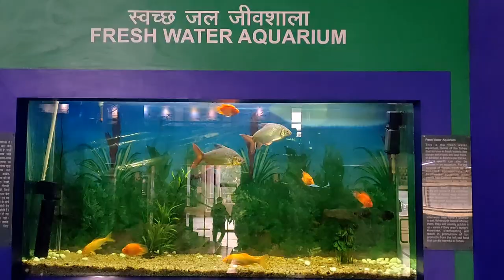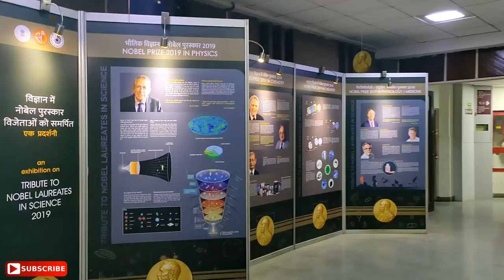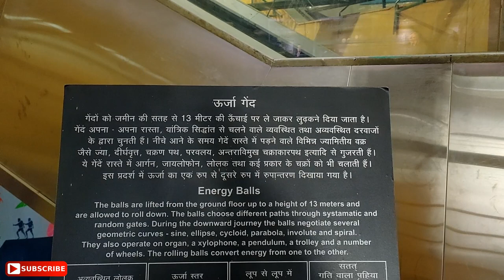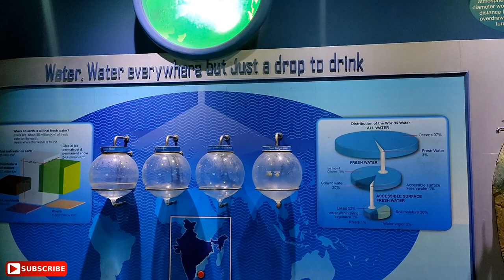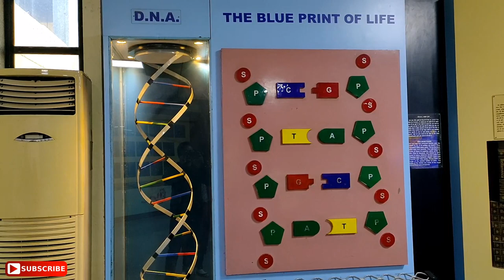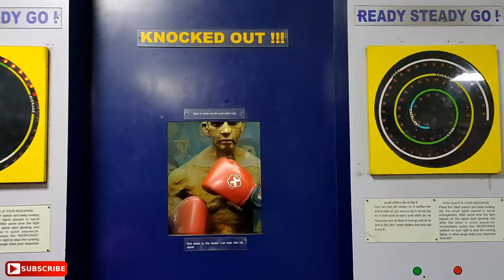राष्ट्रीय विज्ञान केन्द्र, दिल्ली | Walking with Dinosaurs in National Science Centre, Delhi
Walking with Dinosaurs in National Science Centre, Delhi -

The National Science Centre in New Delhi is located opposite to the Old Bhairon Temple near Pragati Maidan in the city. It is one of the largest centres of science in the entire Asian continent. Moreover, it regularly hosts many reputed personnel, such as Nobel Laureates, famous scientists as well as technocrats and astronauts, in addition to famous educators from the field of science.
Established in 1992 by the Ministry of Culture in the Government of India, the National Science Centre consists of four different floors, with a majority of important galleries, including those of Technology, Heritage, Information Technology and Revolution, as well as one of Emerging Technologies. There are galleries for Human Biology, Prehistoric Life as well as Fun Science.

This is a great place to attain knowledge about the various scientific processes as well as machines and instruments. The National Science Centre also houses a library, cafeteria, and a planetarium, along with several conference halls as well as a cyber school wherein you can attend short term courses.

Attractions :
1- Kugal Fountain is a outdoor exhibit installed at National Science Centre, Delhi. Its about 1200 Kg granite ball spinning on water.
If you are very fond of “selfie”, then here is an opportunity for you to look for a new Selfie POINT at NSC Delhi!

2- The Energy Ball exhibit is a standalone exhibit, standing tall since 1992 and has welcomed millions of visitors. The balls are lifted from the ground floor up to a height of 13 metres and are allowed to roll down. The balls chose different paths through systematic and random gates. During the downward journey the balls negotiate several geometric curves such as sine, ellipse, cycloid, parabola, involute and spiral. They also operate on organ pipe, a xylophone, a pendulum, a trolley and a number of wheels. The exhibit is based on the concept of transformation of one to the other.

3- The Centre has one of its kind the state-of-the-art facility . The visitors to the 3D Science Show will experience an out of the world immersive experience in which the near realistic visuals will appear to come out from the static screen right in front of their eyes. The 3D films are seen through specially designed circular polarized glasses. The contents of the film are regularly changed so as the visitor gets a variety after certain duration.

4- An aquarium is a vivarium of any size having at least one transparent side in which aquatic plants or animals are kept and displayed. Many colourful varieties of fishes, sponges, anemones, crabs sucker mouth etc swim around in these aquariums.

Nearest Metro Station : Pragati Maidan (Supreme Court)